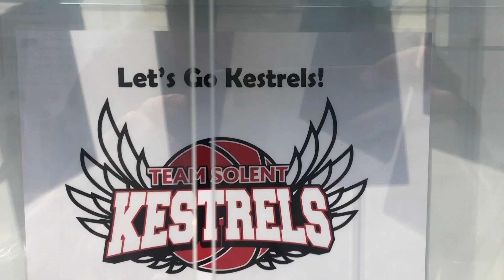4:30 bulletin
Here's today's 1630 bulletin, presented by Harry Smith.